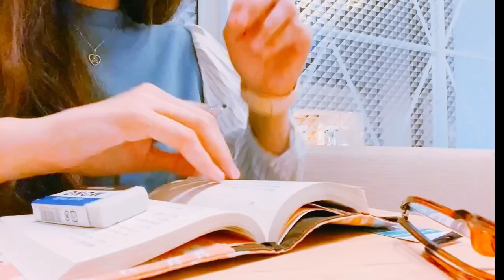November 2022: 6 Months & Our First German Soccer Match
The next few videos are going to be from last year, but I am excited to upload and share them. It has been so nice getting to look over some of our memories and I feel like it would be a shame to just move forward with only videos from 2023.

It's crazy to think how we are now coming up on the one year mark in Germany and maybe our reflections may be different now than when this video was taken. However, we are alive, happy, and doing our best!

Title song: "I Got A Girl" by Philip E Morris
Other songs: "Sweet" by LiQWYD